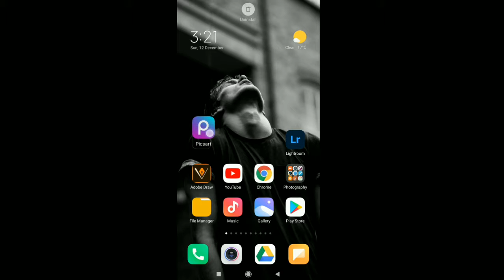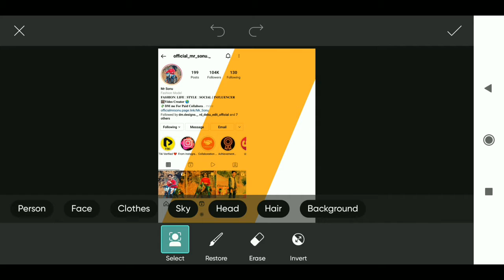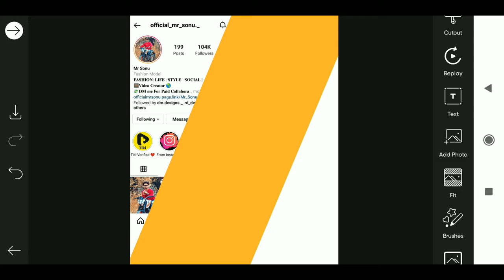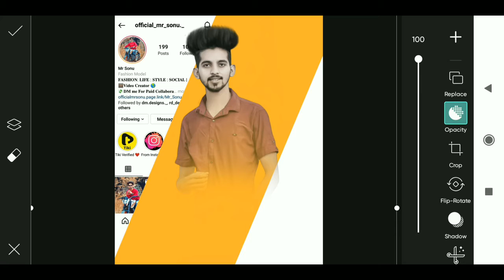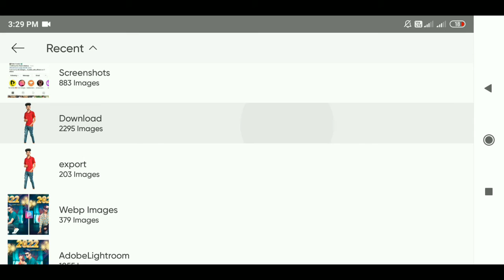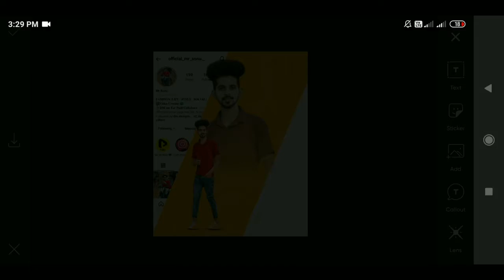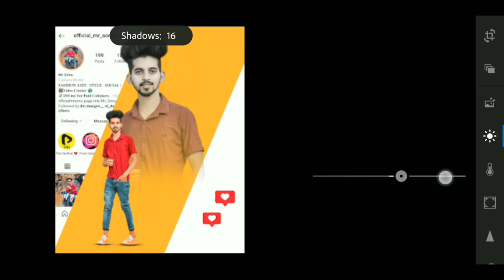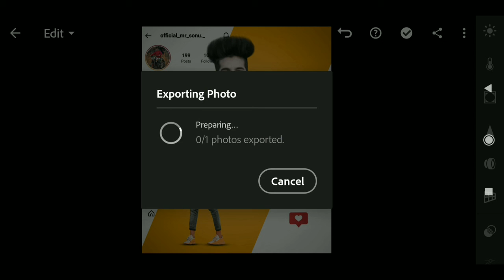Trending instagram Effect | PicsArt Tutorial 2022 | Instagram Concept Photo Editing Tutorial RTWORLD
1 LIKE = More Motivation
1 SHARE = Dubbel Motivation

707RT. WOrLD